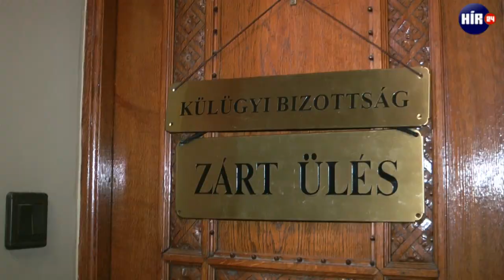Gyöngyösi: a rettegés egy szakma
Egy nappal a náciellenes tüntetés után, az országgyűlés külügyi bizottságának ülése előtt adott villáminterjút Gyöngyösi Márton, jobbikos képviselő.